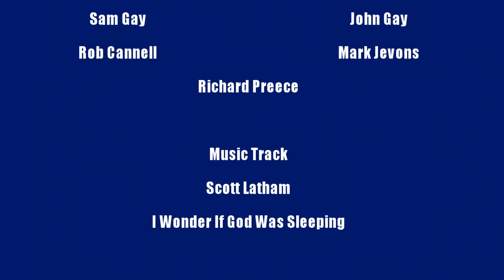THE MYND - 30 JUNE 13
The weather just got better and better - we got lucky. Just missed the road club run too, who just departed the cafe stop before the MTB crowd rolled up - shame.

Riders: Jim Morrison, Gareth Evans, Sam gay, John Gay, Mark Jevons, Rob Cannell et moi.